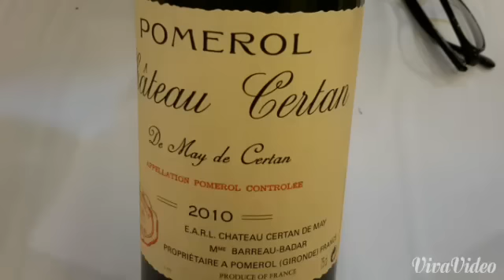2015 by wijnplein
Bordeaux environment before Vinexpo 2015